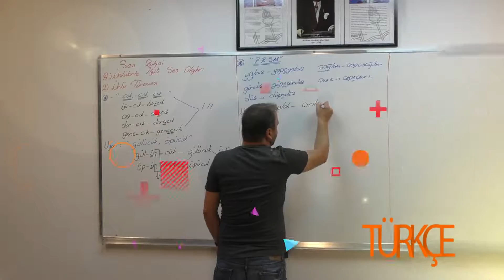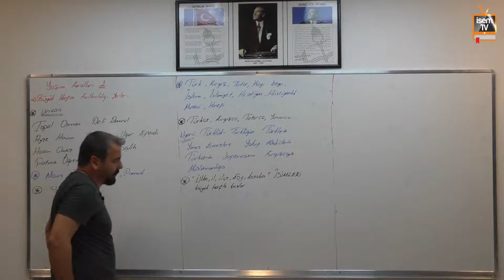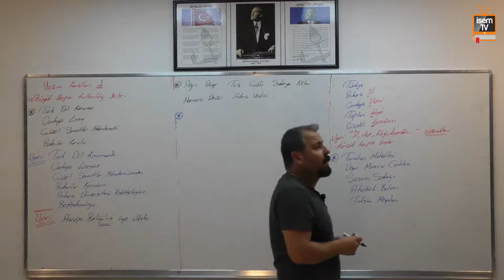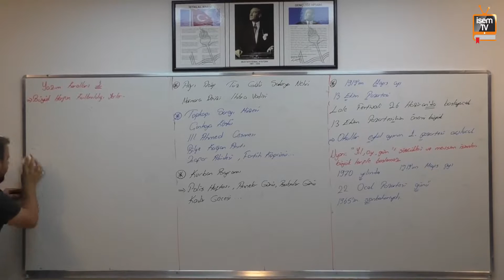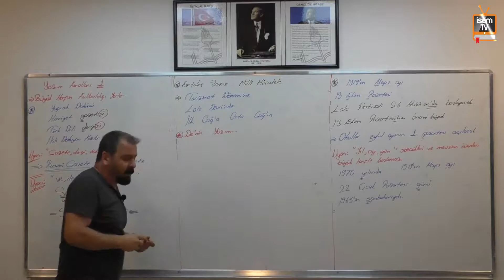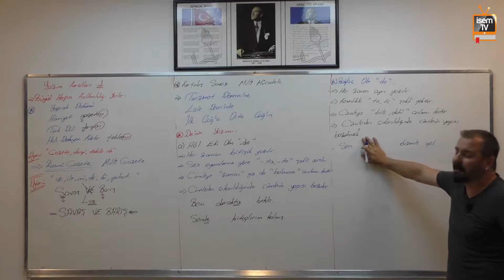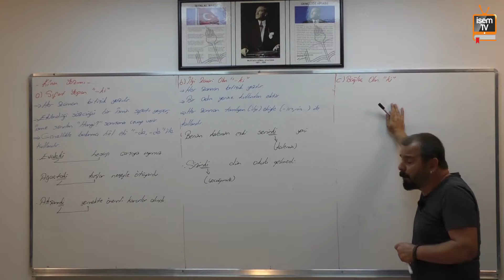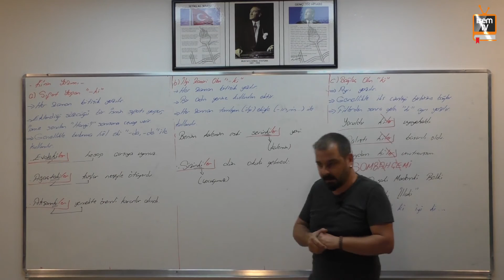04) KPSS Türkçe - Yazım Kuralları -2- Uğur Topuz (2018)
'dan Uğur Topuz'un usta kaleminden çıkan ve ders videoları ile paralel şekilde giden Türkçe video ders notları , Evveliyat Türkçe konu anlatımı ve soru bankası için aşağıdaki linke tıklamanız yeterli.